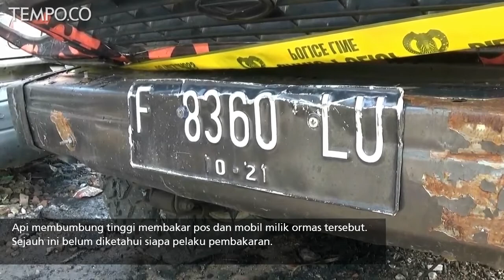Pos Ormas Pemuda Pancasila Dibakar Sekelompok Orang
Api membumbung tinggi membakar pos dan mobil Daihatsu Verosa milik ormas tersebut.